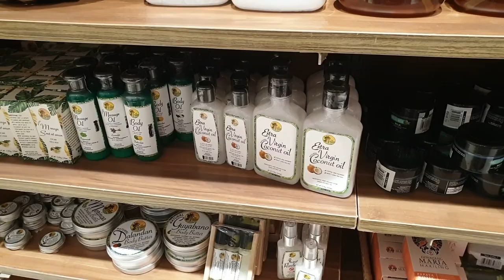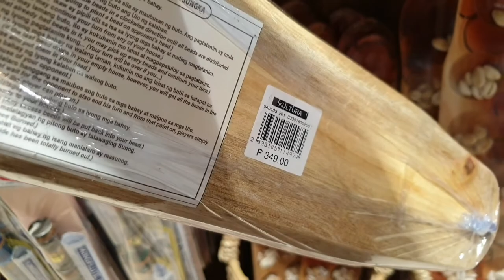Kultura Store located in Southmall Las Piñas City, Philippines 🇵🇭 ♥